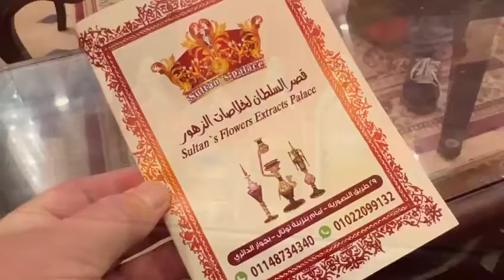Scents and ancestral great mystic flavors of Egypt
Epic News gets to visit the most traditional Bedouin place in the Giza-Cairo region. Great ancient perfumes and flavorful coffee are part of this great experience!
Visitamos el mas tradicional lugar de comercio beduino. Gran café y perfumes ancestrales para un reporte imperdible!!!